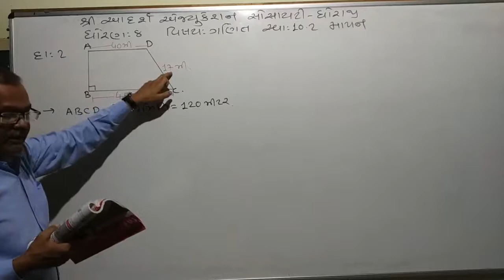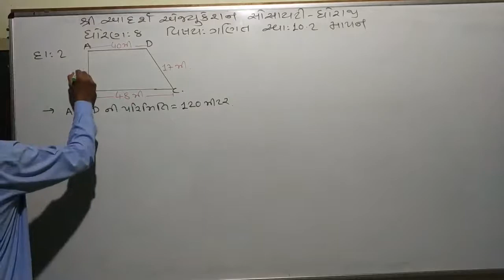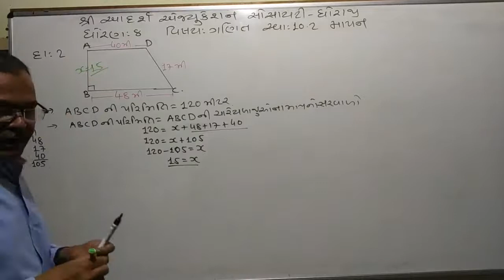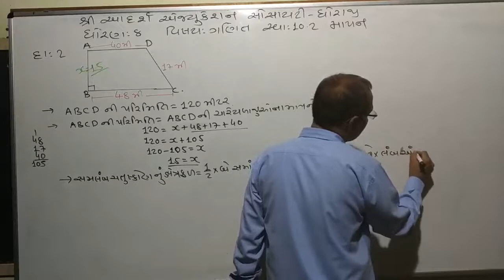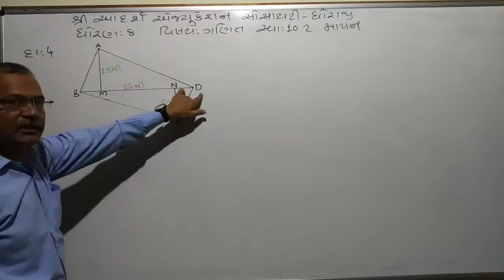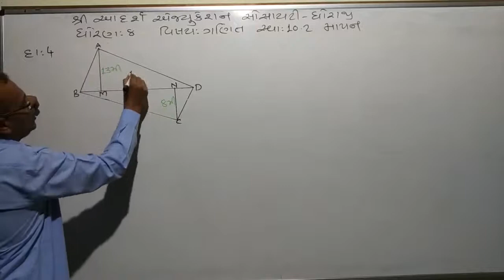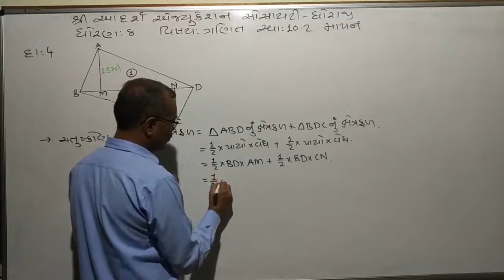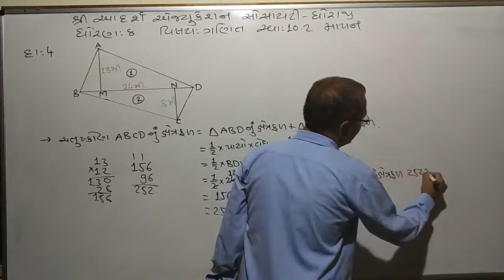STD 8 Maths ch 11part 5